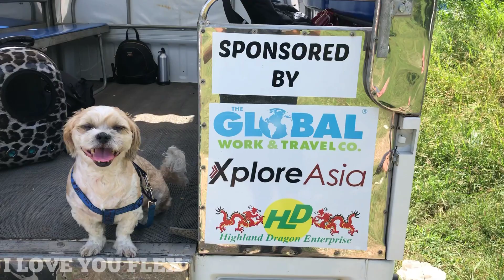I Love You Flex (2/27/13-2/26/20)